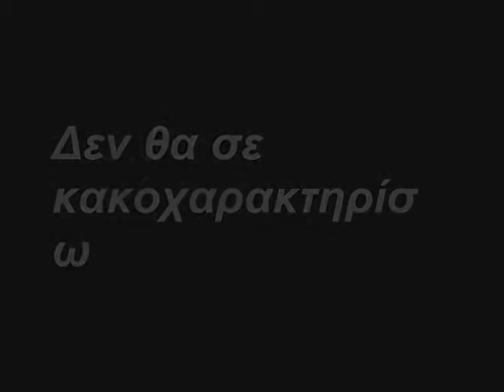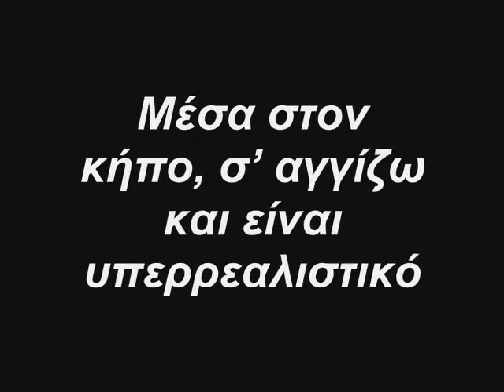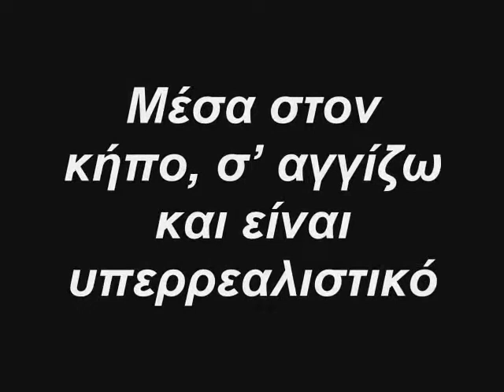Nevermore - Garden Of Gray(WITH GREEK LYRICS~ΕΛΛΗΝΙΚΗ ΜΕΤΑΦΡΑΣΗ)